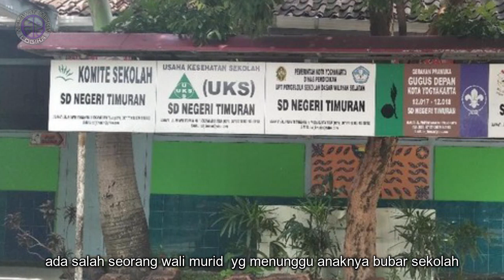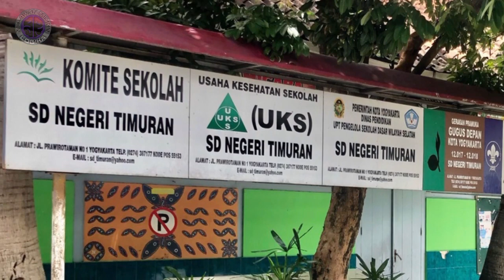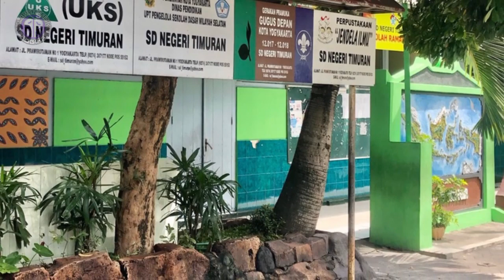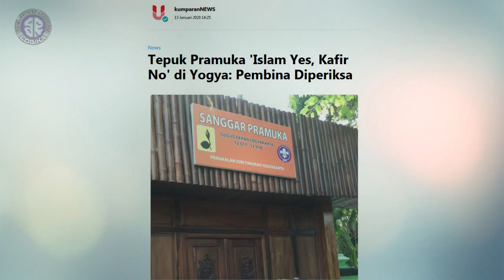VIRAL TEPUK TANGAN INTOLERANSI 'ISLAM YES, KAFIR NO' DI YOGYA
Seorang Pembina Pramuka mengajarkan Gepuk Pramuka 'Islam Yes Kafir No' di sekolah SD Negeri Timuran Kota Yogyakarta. Pembina pramuka itu menamakan tepuk itu tepuk Islam.

Sumber:
Pramuka dan Intoleransi
Anita Putri